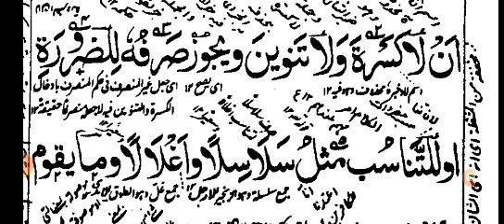کافیہ علل تسعہ کی مثالیں